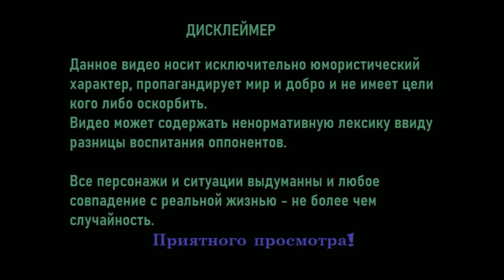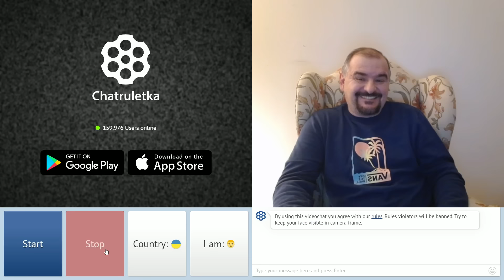Западенец о Крыме и Донбассе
На Мечту . Благодарю !